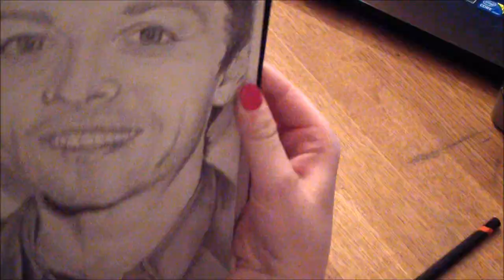Misha Collins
So I decided to film while drawing and...yeah..